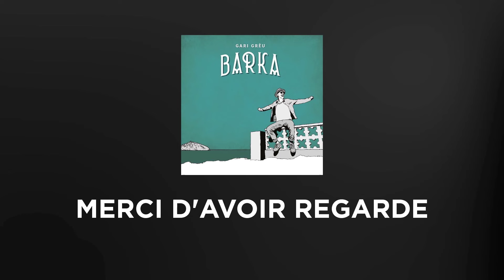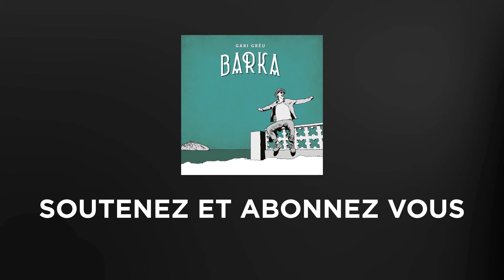Gari Grèu - Stop net (ft. Guizmo)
Gari Grèu et Guizmo - Stop net

Titre extrait du second album solo "Barka" sorti disponible depuis le 17 janvier 2020.

Aïoli !